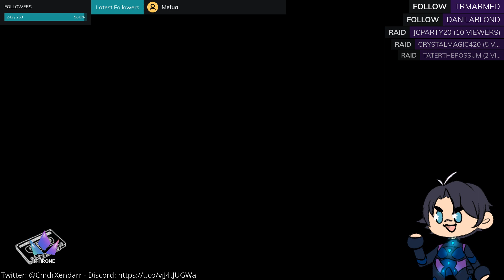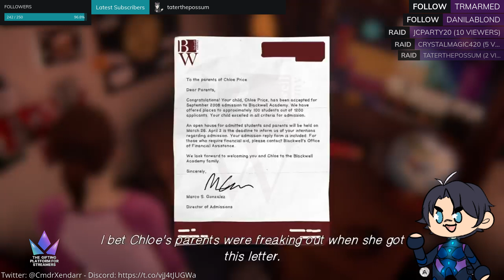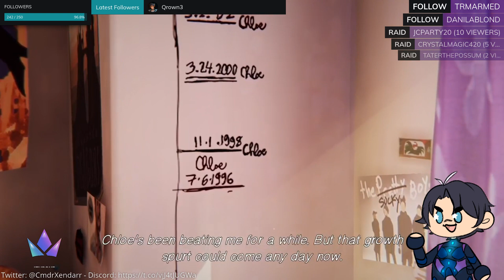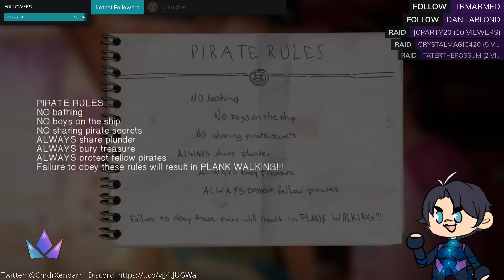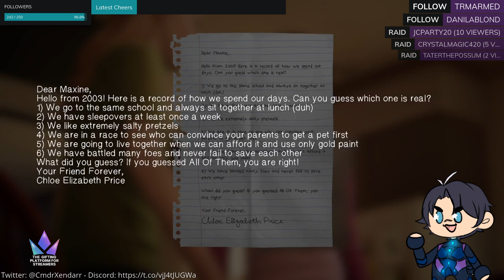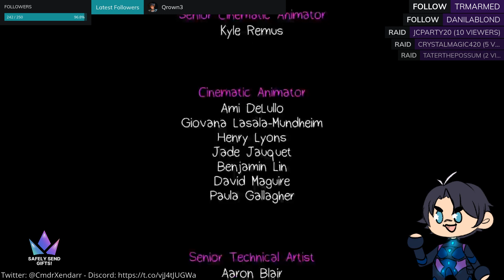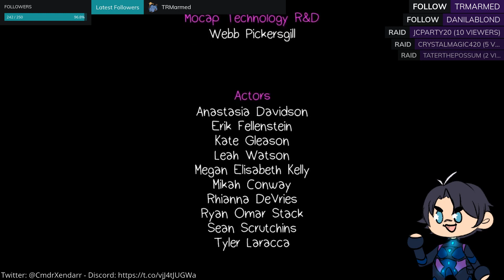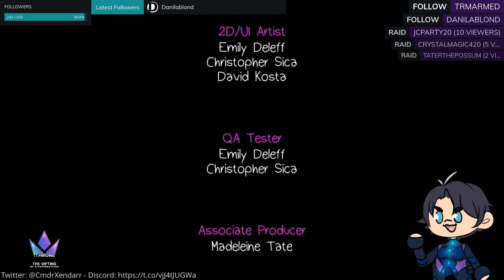Farewell... The LiS Bonus Ep.